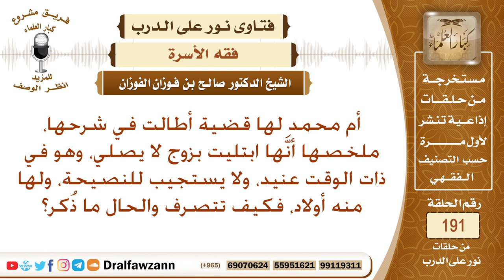حكم بقاء الزوجة والأولاد عند زوج لا يصلي – الشيخ صالح الفوزان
نص السؤال: أم محمد لها قضية أطالت في شرحها، ملخصها أنَّها ابتليت بزوج لا يصلي، وهو في ذات الوقت عنيد، ولا يستجيب للنصيحة، ولها منه أولاد، فكيف تتصرف والحال ما ذُكر؟
السيرة الذاتية :
للاشتراك في قناة الشيخ صالح الفوزان

رئيس الفريق
لمشروع كبار العلماء